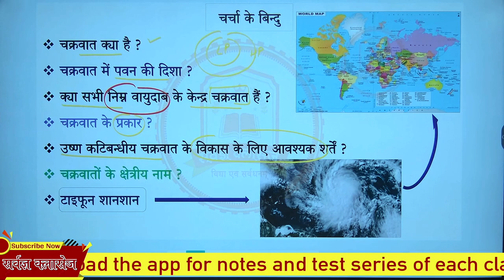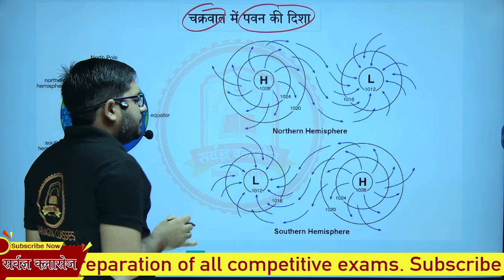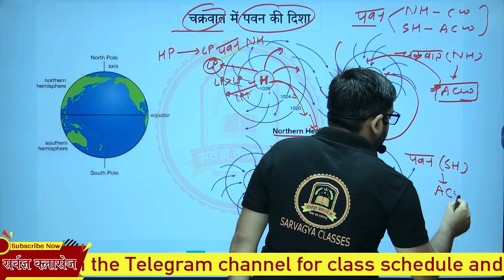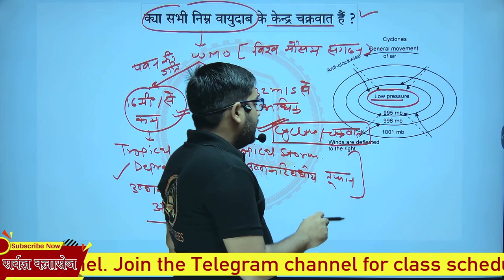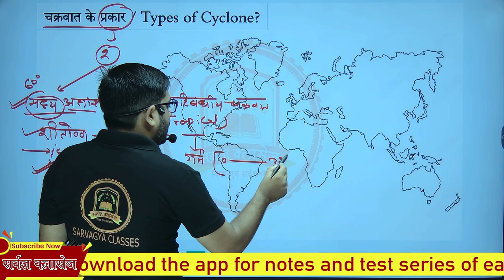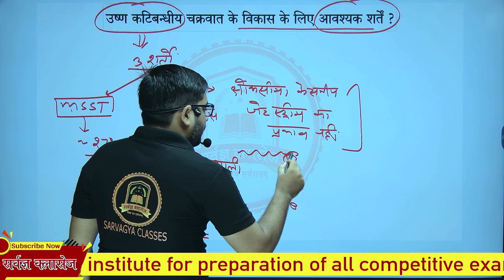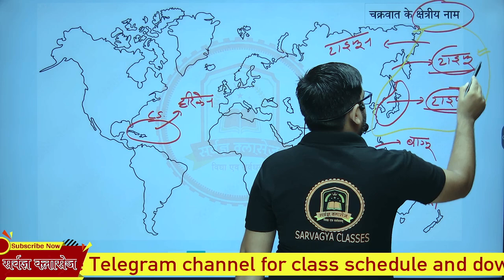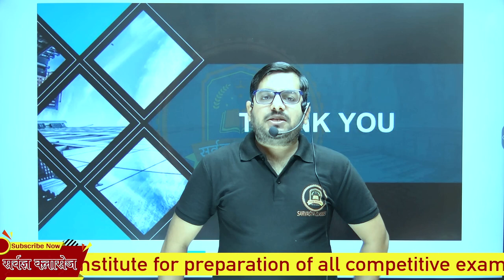Typhoon Shanshan | Typhoon Japan | Tropical Cyclone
ध्यान दें.
* इस सत्र के अंतर्गत मनीष सर के द्वारा हाल बिहार सरकार के 2015 के एक फैसले को असंवैधानिक करार दिये जानें के मामले पर विस्तार से चर्चा की गयी है।
*यह सत्र उन सभी प्रतिभागियों के लिए महत्वपूर्ण है जो आगामी किसी भी प्रतियोगी परीक्षा में शामिल होना चाहते हैं।
*क्लास से संबन्धित सभी नोट्स हमारे टेलीग्राम चैनल, एप्प व वेबसाइट पर उपलब्ध रहेंगे। इनका लिंक नीचे दिया गया है।

* संबन्धित अध्ययन सामग्री पढ़नें के लिए हमारी एप्प को अवश्य डाउनलोड करें

* Educator - Sarvagya Classes Team

* COMPUTER FOUNDATION COURSE  (For All Exams) -    • Free Computer Classes for All Competi...

*Intagram -   / sarvagyaclassess
* आप सभी मित्र हमें Unacademy पर भी Follow कर सकते हैं -

GS by Maneesh Singh
Current Affairs by Maneesh Singh
Geography by Maneesh Singh
Polity by Maneesh Singh
History by Maneesh Singh

typhoon
tropical cyclone
chakravat
typhoon shanshan
typhoon in Japan
Japan live news
typhoon shanshan live
geography
GS
gk
cyclone in Japan sea
cyclone in pacific ocean
current affairs
daily current affairs
daily news
live news
st
sc
reservation

Japan live news
typhoon shanshan live
geography
GS
gk
current affairs
daily current affairs
daily news
live news
st
sc
reservation